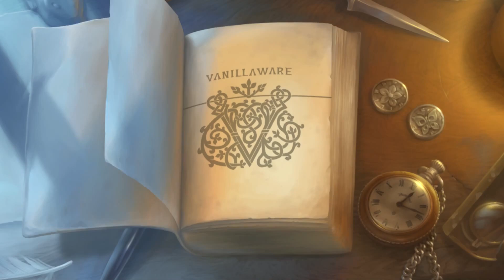Odin Sphere Leifthrasir Presents...Choose Your Own Action-Adventure Starring Velvet